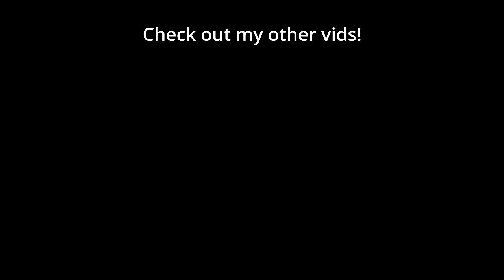SERRAL vs OLIVEIRA | $75,000 ESL Winter (Bo5 ZvT) - StarCraft 2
🐷 ByuN (Terran) faced off against Serral (Zerg) in the $75,000 ESL Winter at DreamHack Atlanta in this Best of 5 TvZ Pro StarCraft 2 Series